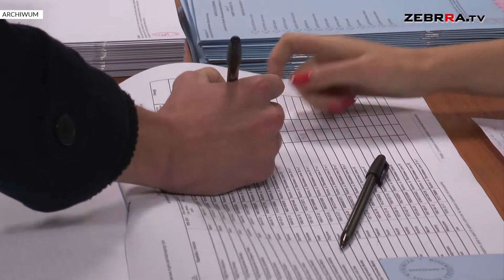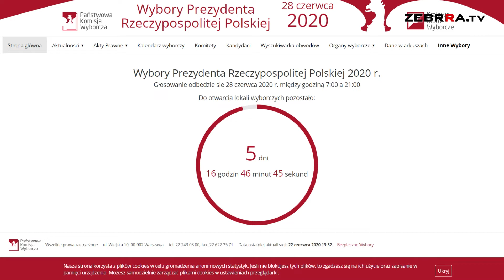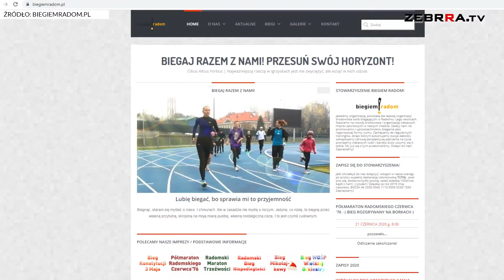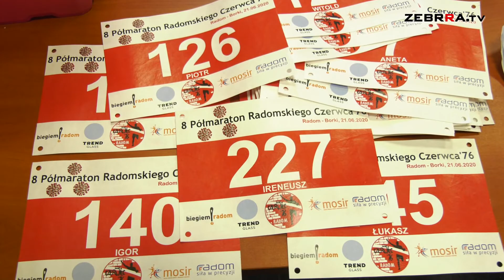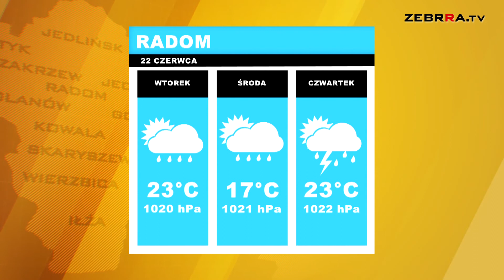Wydanie DZIENNIKA z dn. 22.06.2020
Zapraszamy na poniedziałkowe wydanie DZIENNIKA w Zebrra.tv. Dziś m.in.:

- Krzysztof Bosak, kandydat na prezydenta Rzeczypospolitej Polskiej, spotkał się z radomianami

- Jak będą wyglądały niedzielne wybory prezydenckie?

- Radomska Broń zwyciężyła w pierwszym sparingu.